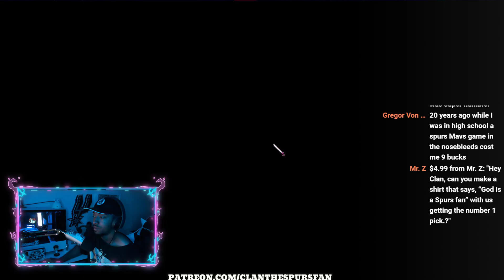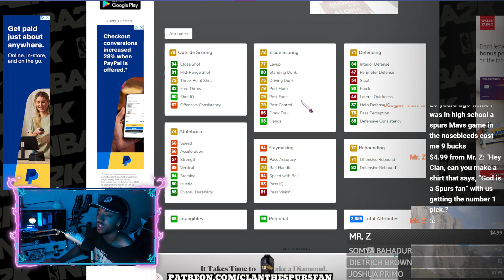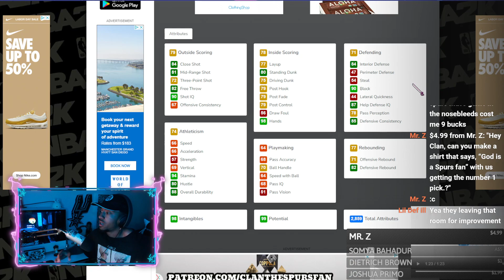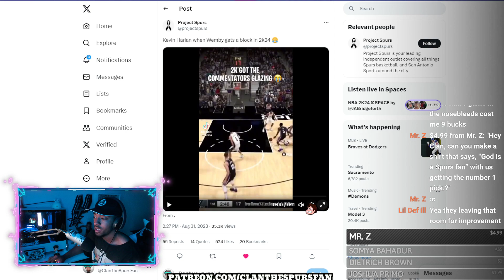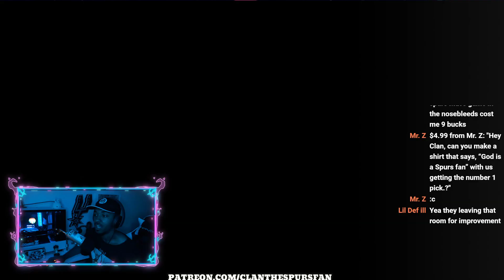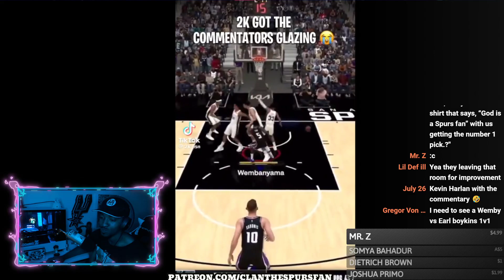Victor Wembanyama Will BREAK THE GAME!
Wemby's stats on 2k are insane! GO SPURS GO!

CLAN the SPURS fan
55 Backusburg Rd

or NBA